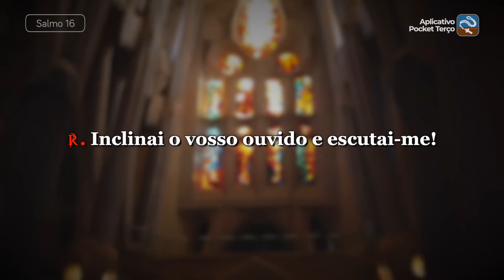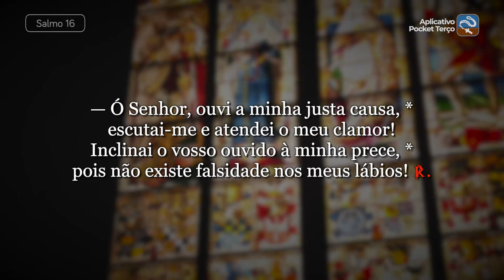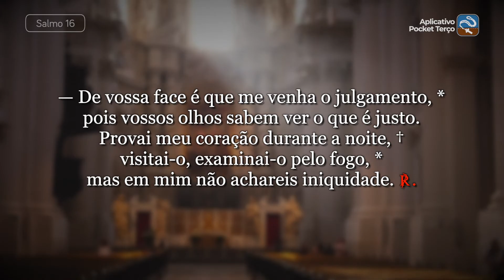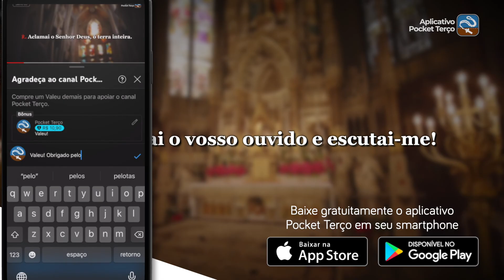Salmo 16 Inclinai o vosso ouvido e escutai-me (2ª feira da 26ª Semana do Tempo Comum - Ano II)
℟. Inclinai o vosso ouvido e escutai-me!

— Ó Senhor, ouvi a minha justa causa, *
escutai-me e atendei o meu clamor!
Inclinai o vosso ouvido à minha prece, *
pois não existe falsidade nos meus lábios! ℟.

— De vossa face é que me venha o julgamento, *
pois vossos olhos sabem ver o que é justo.
Provai meu coração durante a noite, †
visitai-o, examinai-o pelo fogo, *
mas em mim não achareis iniquidade. ℟.

— Eu vos chamo, ó meu Deus, porque me ouvis, *
Mostrai-me vosso amor maravilhoso, †
vós que salvais e libertais do inimigo *
quem procura a proteção junto de vós. ℟.